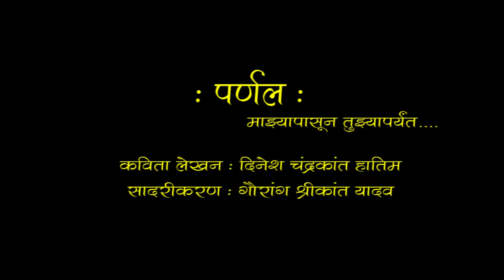Parnal : A Poetic Leaf | EP: 23 | Hitler |Gaurang Yadav |Dinesh Hatim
इतिहास गवाह हैं. असं म्हणून आपण इतिहासात जातो. पण एखादा इतिहास पुस्तकातून आपल्या घरात आला तर खरंच काय होवू शकतं त्याचाच एक नमुना.
सदर कविता मनोरंजन करण्यासाठी आहे. कोणाच्याही भावना दुखावण्याचा आमचा हेतू नाही.